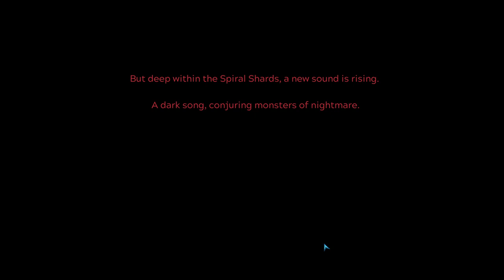Disjointed Mobile Beat 'Em Up || Next Up Hero || Yamajac Tries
Today we check out Next Up Hero. It's simple, it's neat, it's fun and man the story is just... huh?